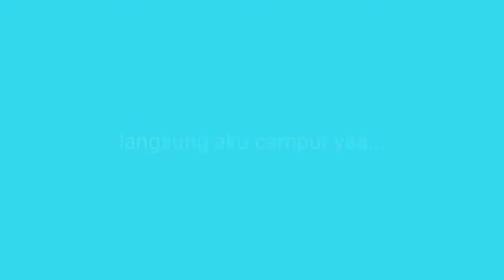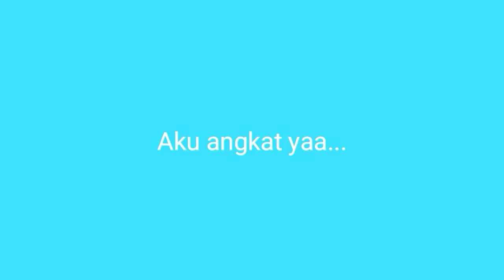Resep Tempe Terbaru - Tempe Dadar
Enak ko.. video diselingi candaan